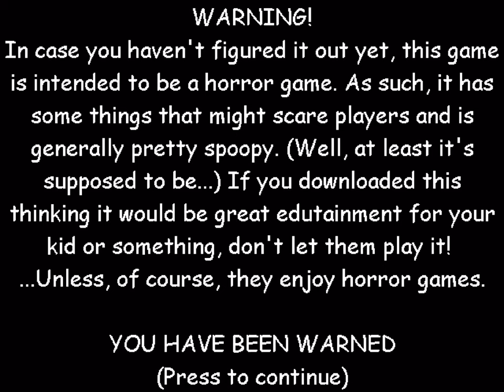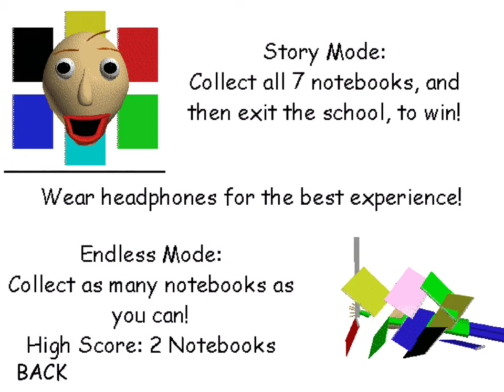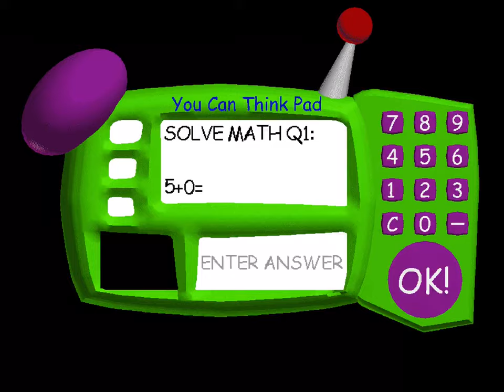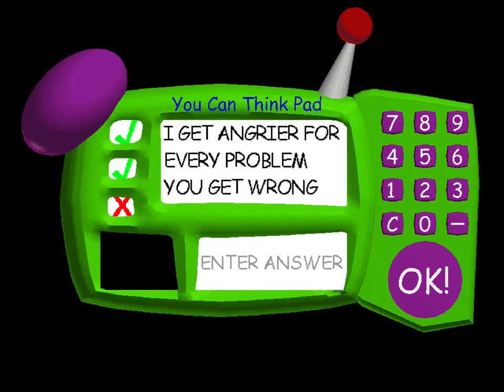Baldie game play